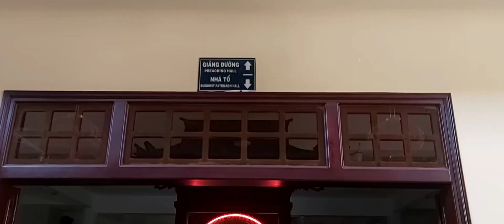tu viện tường vân,nguyễn hữu trí ,khu phố 5,huyện bình chánh